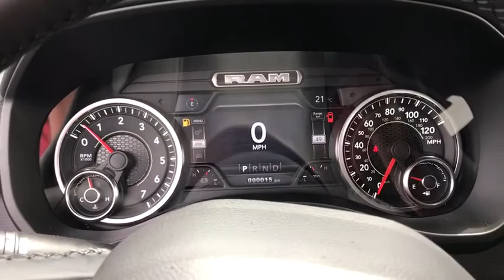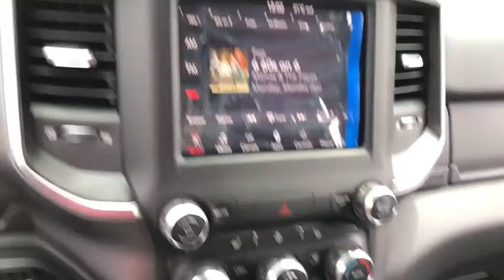2019 Ram 1500 Antioch, Gurnee, McHenry, Fox Lake, IL Kenosha WI 19085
Maximum Steel Metallic Clearcoat New 2019 Ram 1500 available in Antioch, Illinois at Antioch Chrysler Dodge. Servicing the Gurnee, McHenry, Fox Lake, IL Kenosha WI area.   Used
2019 Ram 1500 Big Horn - Stock#: 19085 - VIN#: 1C6SRFFT2KN566418

Recent Arrival! 2019 Ram 1500 Big Horn/Lone StarWe make it easy !!! We are excited to offer you great quality vehicle at a competitive and affordable price. We offer new, used and cerified Chrysler, Dodge, Jeep and RAM vehicles. Come visit Wrangler headquarters! We also carry an extensive selection of used cars, trucks and SUVs by other manufacturers. Our experienced and certified sales staff can point you in the right direction based on your individual vehicle needs. We also offer competitive financing, top tier service and a fully stocked inventory of Chrysler, Dodge and Jeep automotive parts.Here at Antioch Chrysler Dodge Jeep, our motto is  Nobody sells vehicles for less and we stand by that. Price includes: $2,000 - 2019 Retail Consumer Cash **CK1. Exp. 07/05/2018